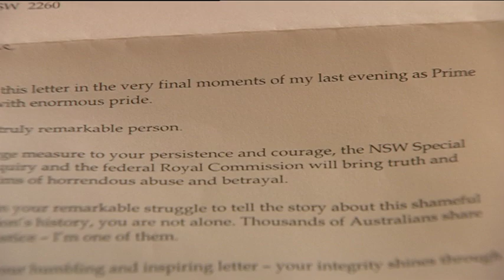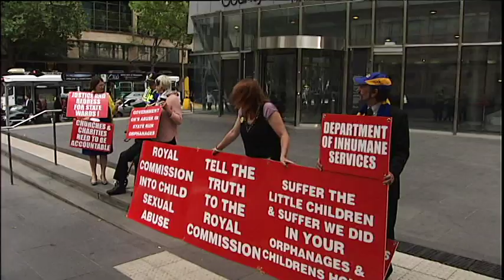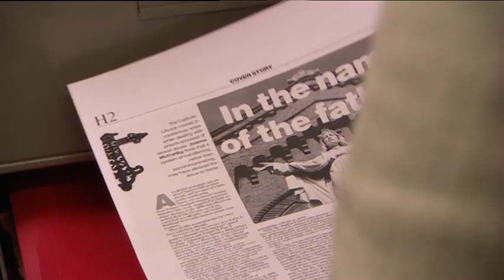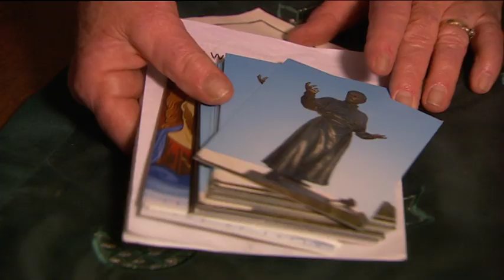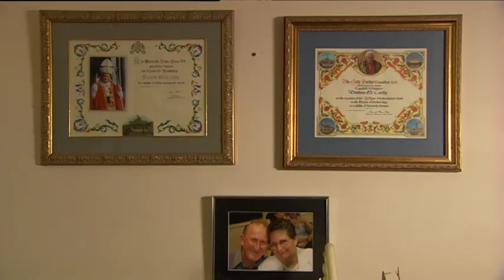Australian Story: Before The Storm clip 1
This week's program goes behind the scenes with a tenacious regional newspaper reporter who last year won Australia’s top journalism award.

Joanne McCarthy's exposure of a national scandal emerging in the Newcastle and Hunter Valley region played a large part in the establishment of one of Australia’s biggest-ever Royal Commissions.